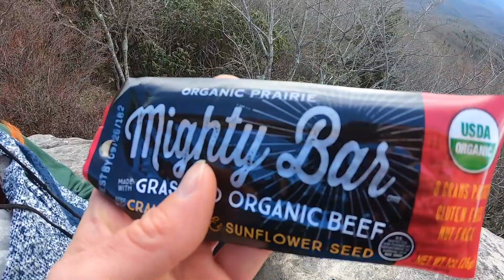VloG 1 of 2019